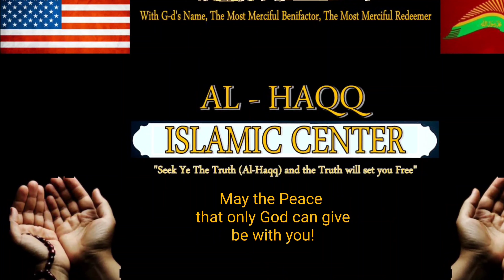Friday Congregational Prayers June 19th 2020